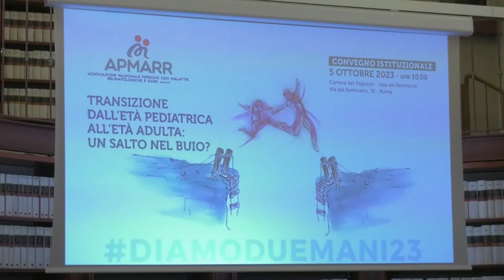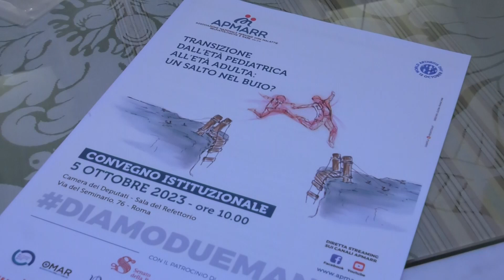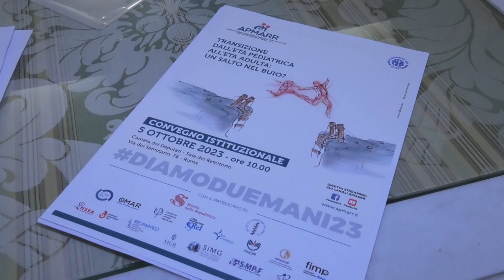Malattie reumatiche: agevolare il percorso di cura del bambino che diventa adulto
Il passaggio dall'età pediatrica all'età adulta non comporta solo variazioni dal punto di vista fisico, non essere più adolescenti in crescita ma adulti, ma comporta anche un differente ruolo del paziente nei confronti della malattia. Il rapporto con i medici, nel caso dei bambini, è mediato dai genitori, mentre nell'età adulta è il paziente in prima persona che si deve far carico della malattia. Le esigenze dei pazienti sono tante e ne parla ai microfoni di PharmaStar il prof. Fabrizio De Benedetti, Presidente Reumaped, Società Italiana di Reumatologia Pediatrica, incontrato ai margini del convegno “La transizione dall'età pediatrica all’età adulta: un salto nel buio?” promosso da APMARR – Associazione Nazionale Persone con Malattie Reumatologiche e Rare APS ETS, svoltosi a Roma.